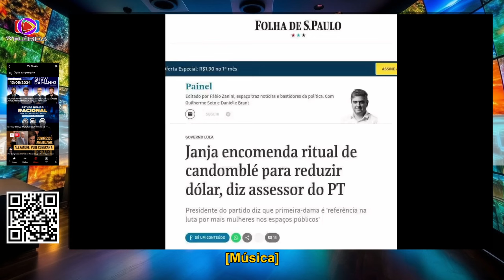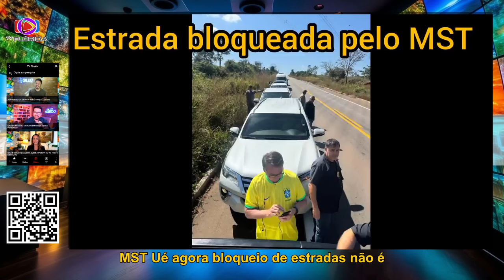VEXAME LULA E JANJA SE INFILTRAM EM FESTA NA BAHIA, SÃO VAIADOS E FOGEM DO POVO-OI LUIZ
TV Florida USA é uma TV Brasileira feita para brasileiros que vivem fora do Brasil. Aqui você vai encontrar de tudo um pouco. fazemos parte do Grupo da TV Brazil USA onde temos outras TV's locais, no formato de streaming.